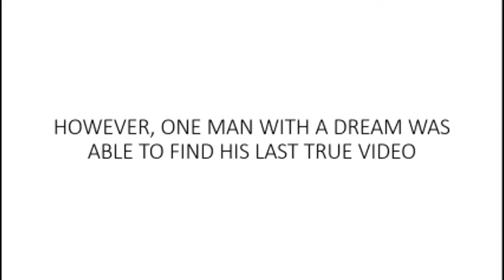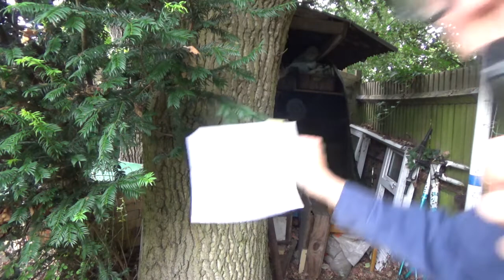Interview man THE INTERVIEW WITH THE TREE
Yes interview man has moved on to bigger and better things. He will be shortly missed.